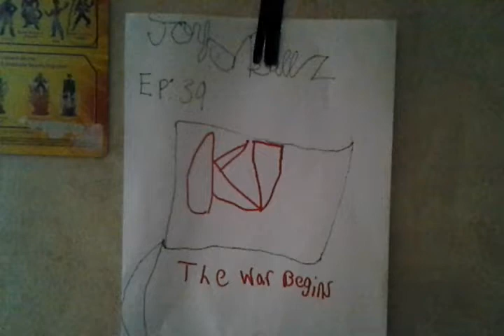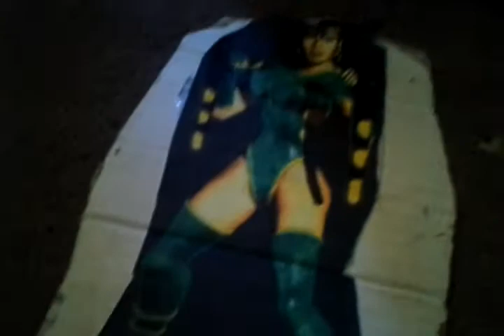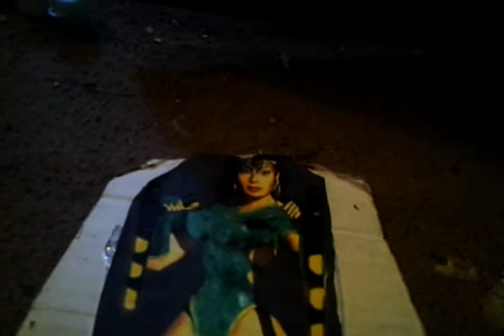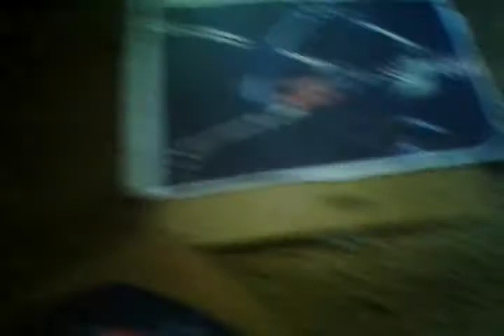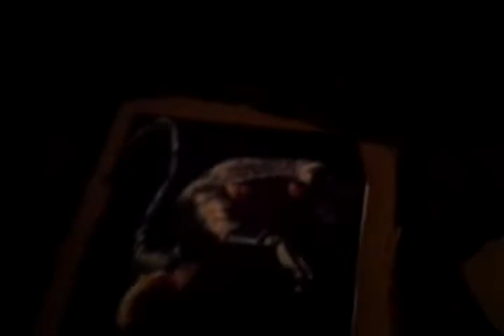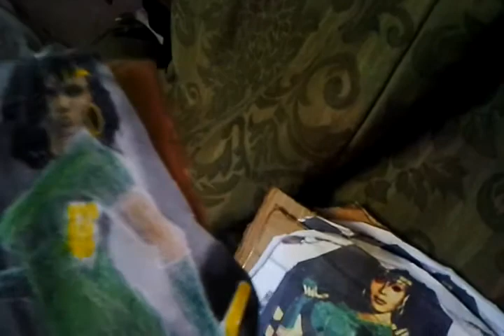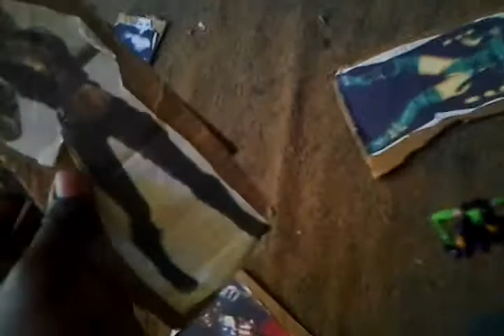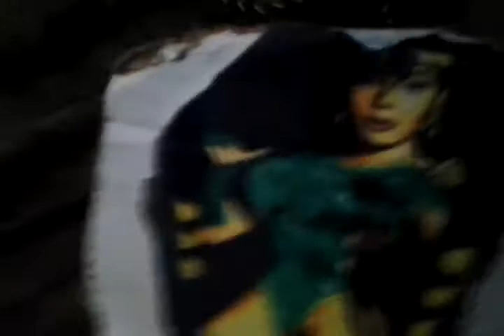Toysballz Ep 39 The War Begins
The day of the war will starts with Evil Orchid will they overcome it ?